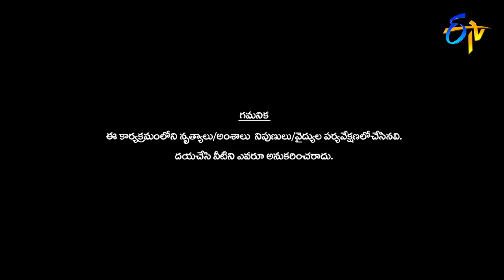Sudheer | Rashmi | Pradeep | Funny Jokes | Dhee Jodi | ETV Telugu